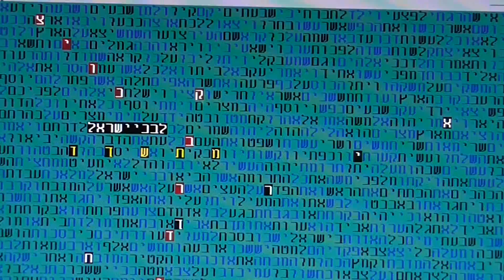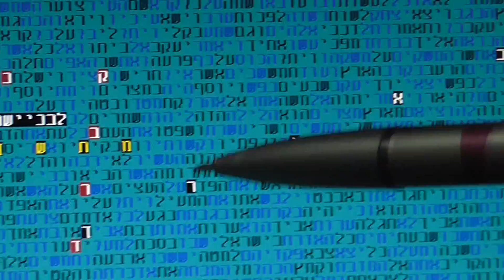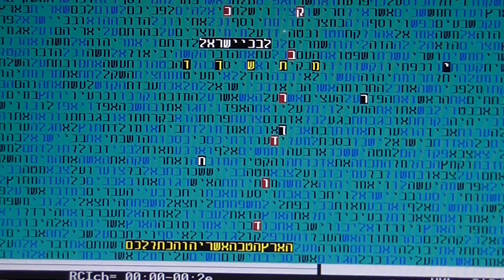THE GRAVE OF DAVID in bible code Glazerson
THE GRAVE OF DAVID in bible code